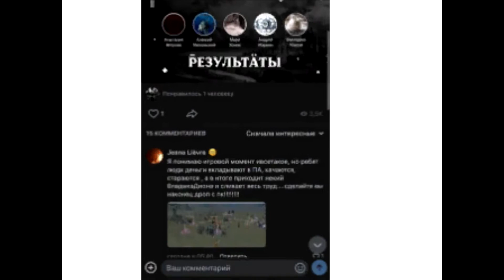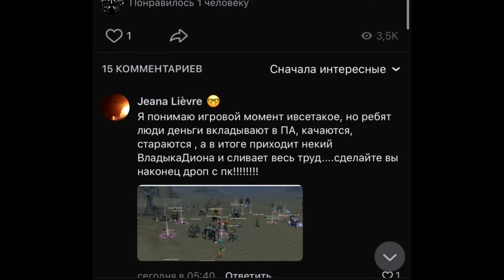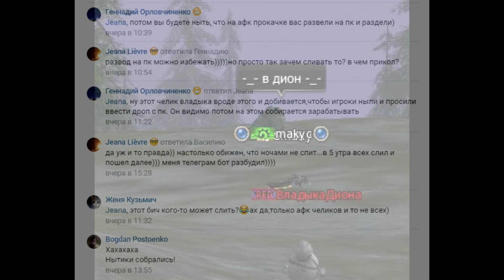Сражение за возврат дропа с PK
Уже пускают слезы у Иновки в группа, требуют вернуть дроп с PK.
Так что мне кажется все идет по плану, от части мы уже победили)
C чего все началось: